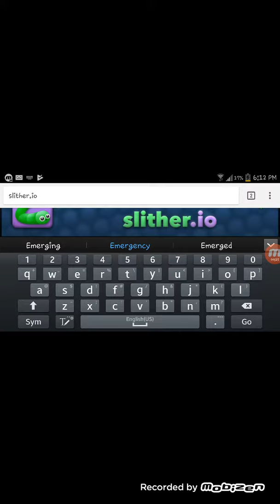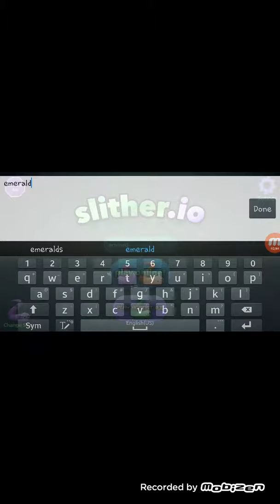Slither.io funny and I am bad at this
I forgot I was recording